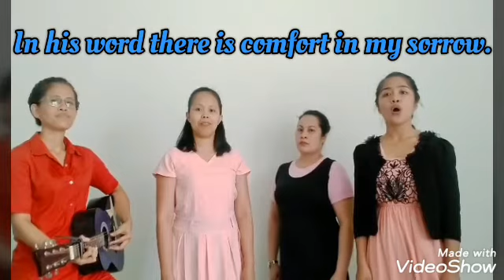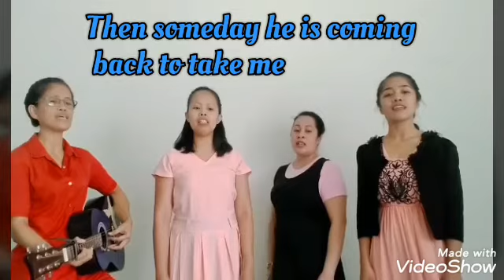Medley Songs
Hello guys!!!It's been a long time that i don't have new download or any update from me.Sorry guys, but here I am again.
This is my new video with my churchmates after 3months quarantine.

"Let the word of Christ dwell in you richly, teaching and admonishing one another in all wisdom, singing psalms and hymns and spiritual songs, with thankfulness in your hearts to God."
- Colossians 3:16 -

🎶I must tell Jesus, God said and I believe It, In His Word, In the Name of the Lord, and Jesus will still be there Medley🎶